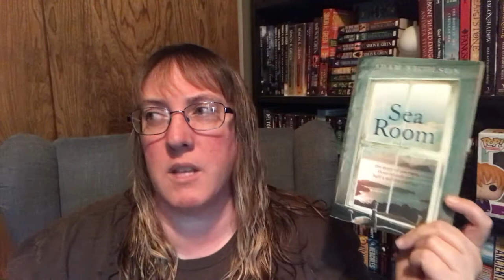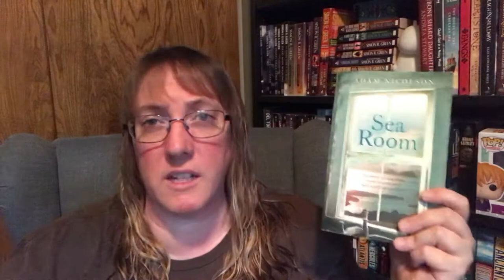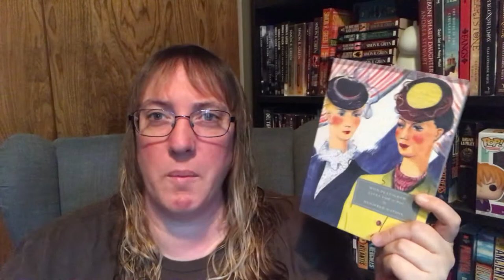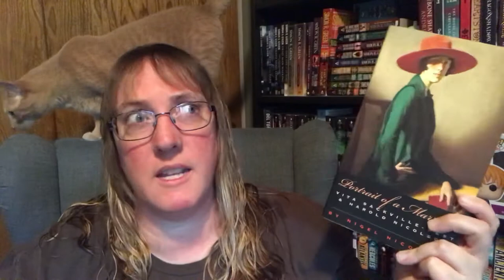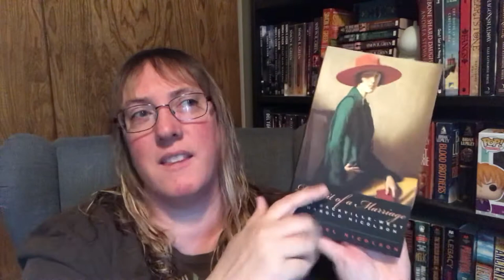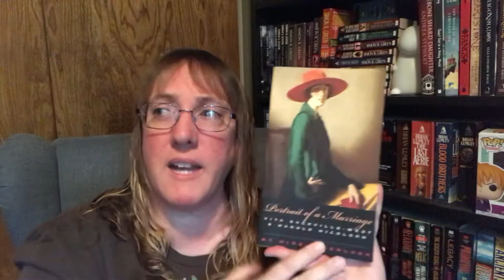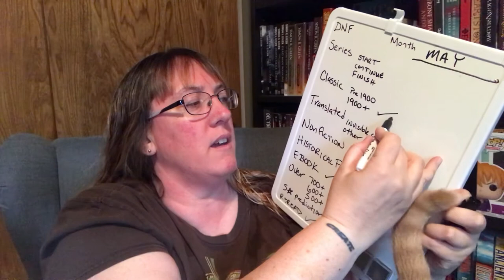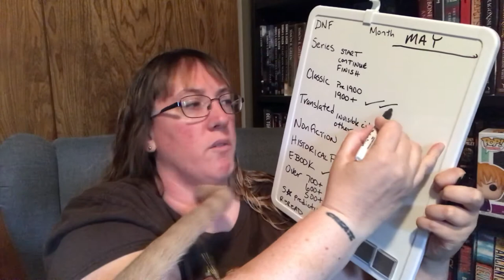Weekly Reading Update 5/23/21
I got a lot read with my end of birthday weekend and this week.

Channels mentioned:
Springathon hosted by
Emma @ a Cup of Books
Natalie @ Curious Reader
Heidi @ My Reading Life
Doris @ All D Books

1900 to 1950 Readathon
Hosted by Katie @ Books and Things

Kate Howe
Tia and All the Books
Sarah @ the bookish knitter